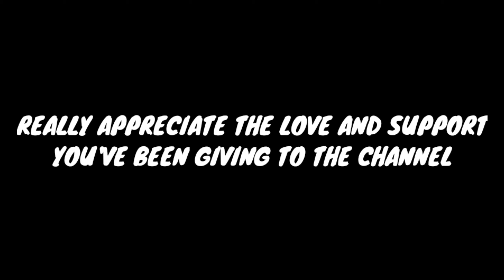THIS WAS A PRETTY CLOSE MATCH!!👀 || Rogue Agents Gameplay 1v1 match!!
FOLLOW TOONZIE ON INSTAGRAM!!!

THANK YOU GUYS SO MUCH FOR WACTHING!!! I'LL SEE YOU DUDES L8R!🤘😎